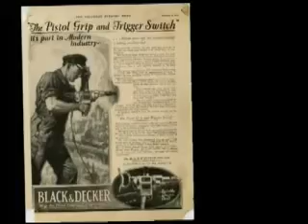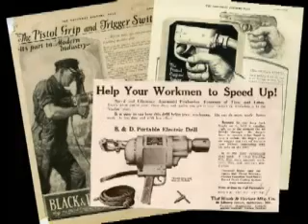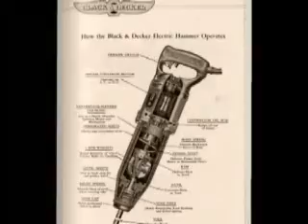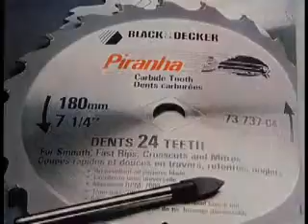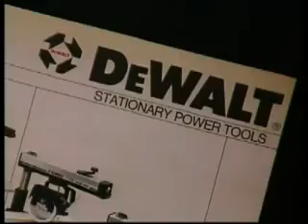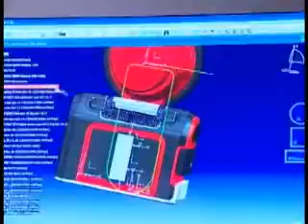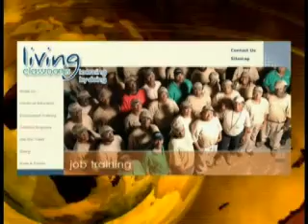Black and Decker baja 100 / Ferretera Centenario de Monterrey